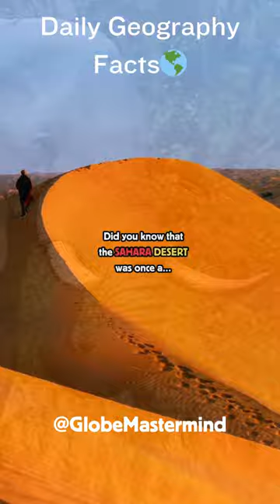Sahara Was Once a...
Lush and green savannah that once Sahara was turned into, seemingly, not ending desert due to powerful climate changes. And it all happened around 2-3 million years ago.

And now, as usual, a little about us...😊

Welcome to GlobeMastermind, your ultimate source for captivating GEOGRAPHY FACTS from around the GLOBE! 🌍

Join us on a DAILY journey of discovery as we uncover the most fascinating and mind-blowing information about our planet's diverse landscapes, cultures, and natural wonders. 🗻

Whether you're a geography enthusiast, a student looking to expand your knowledge, or simply curious about the planet we call home, our DAILY UPLOADS are here to satiate your thirst for GEOGRAPHICAL INSIGHTS. From the highest mountain peaks to the deepest ocean trenches, GlobeMastermind is your go-to channel for engaging and educational content that will leave you awestruck. 🤯

Thank you for joining us on this incredible journey of exploration and learning. Get ready to expand your horizons with GlobeMastermind - where every day is a new adventure in geography! 🌏🔍